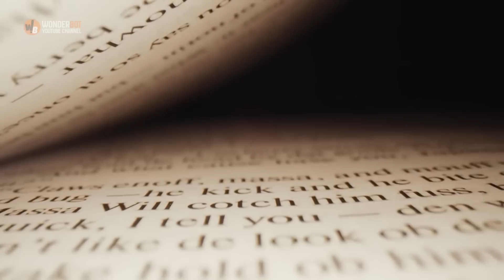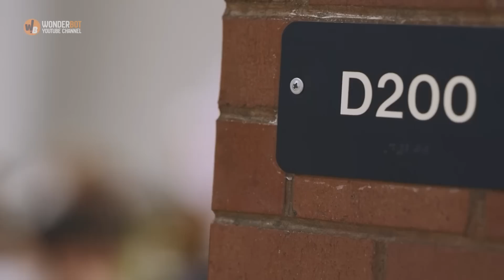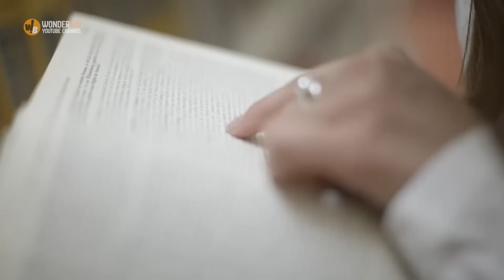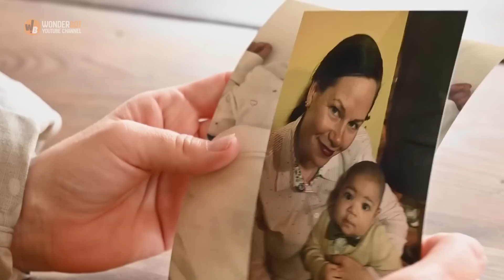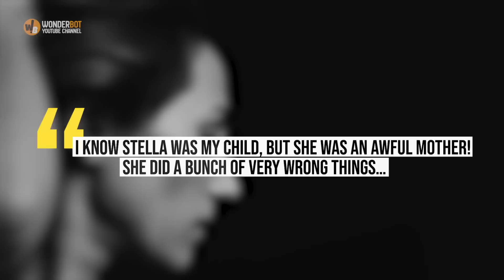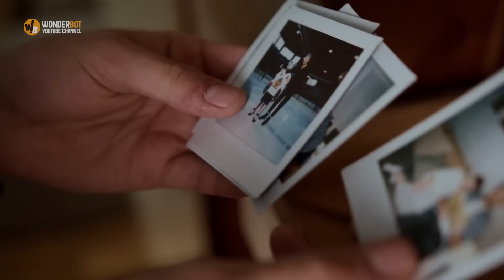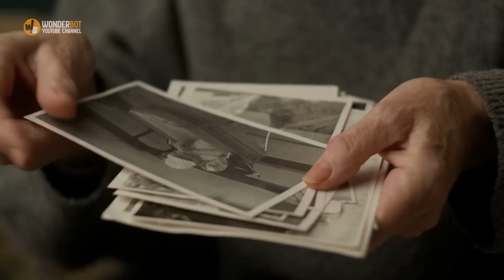Teacher Pays Visit to Boy Who Skips School, Discovers a heartbreaking truth about him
A teacher learns her pupil is skipping school and decides to pay him a surprise visit. Little does she know she's about to discover a heartbreaking truth about the boy that would change their lives forever.